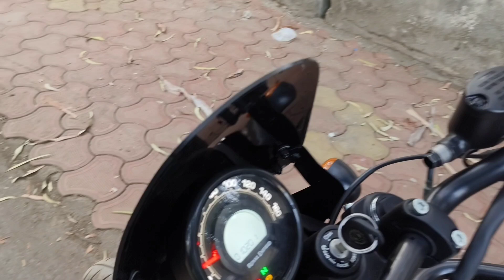लेने गए थे Classic Bullet 😱 और ले आए Royal Enfield Hunter 350 🤔 , Ownership review ✌️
royal enfield bullet 350 price
royal enfield bullet 500
royal enfield bullet 350 classic
royal enfield bullet 350 price bhopal
royal enfield bullet 500 price
royal enfield bullet 350 standard price
royal enfield bullet 350 mileage
रॉयल एनफील्ड बुलेट 350
royal enfield bullet classic 350 price
is royal enfield bullet a cruiser
royal enfield bullet 500 a venda
बुलेट रॉयल एनफील्ड
bullet royal enfield
बुलेट रॉयल एनफील्ड 350
बुलेट रॉयल एनफील्ड क्लासिक
bullet royal enfield 350 price
रोयल ईनफिड
रॉयल एनफील्ड बुलेट इलेक्ट्रा
royal enfield bullet ebay
enfield bullet on road price
enfield bullet
royal enfield bullet 350 price in india
एनफील्ड बुलेट प्राइस
एनफील्ड
enfield
enfield price
royal enfield bullet 350 youtube
बुलेट रॉयल एनफील्ड प्राइस
bullet royal
रॉयल एनफील्ड बुलेट 350 ईएस ऑन रोड प्राइस
बुलेट रॉयल बुलेट
रॉयल एलीफैंट
royal enfield bullet 0-60
royal enfield bullet 0-100
royal enfield bullet on road price
रॉयल एनफील्ड बुलेट ऑन रोड प्राइस
old royal enfield
old royal enfield bullet
royal enfield classic on-road price
royal enfield bullet 350 on road price
royal enfield bullet 350 hd images
royal enfield bullet png hd
royal enfield bullet hd wallpaper
royal enfield bullet hd wallpaper for pc
royal enfield bullet hd
royal enfield bullet standard hd wallpapers
royal enfield bullet bike hd photos
royal enfield bullet full hd photos
bullet royal enfield classic 350
on road price royal enfield classic 350
royal enfield bullet 350 bs6
रॉयल एनफील्ड बुलेट की कीमत
रॉयल एनफील्ड बुलेट क्लासिक
रॉयल एनफील्ड बुलेट कीमत 2022
रॉयल एनफील्ड बुलेट कलर
रॉयल एनफील्ड बुलेट कितने की है
royal enfield bullet ka dam
royal enfield bullet ka dam kitna hai
royal enfield bullet ka price kya hai
royal enfield bullet ka kimat
royal enfield bullet ka photo
रॉयल एनफील्ड बुलेट कीमत
खाकी कलर बुलेट
रॉयल एनफील्ड गाड़ी
रॉयल एनफील्ड बुलेट
रॉयल एनफील्ड बुलेट price
घड़ी एनफील्ड
royal enfield bullet price
royal enfield gunmetal grey price
royal enfield bullet day
royal enfield bullet 350 price in delhi
royal enfield bullet classic
royal enfield bullet j series
royal enfield bullet z black
बुलेट रॉयल
royal enfield bullet t
रॉयल एनफील्ड बुलेट टॉप मॉडल
रॉयल एनफील्ड बुलेट 350 ट्विनस्पार्क
royal enfield bullet standard 350 price
royal enfield bullet the complete story
royal enfield thunderbird
रॉयल एनफील्ड थंडरबर्ड
bullet thunderbird
रॉयल एनफील्ड थंडरबर्ड price
royal enfield thunderbird price
रॉयल एनफील्ड बुलेट डीजल
standard royal enfield
royal enfield standard 350 price in delhi on road 2020
royal enfield bullet sound
royal enfield bullet 350 images
नई रॉयल एनफील्ड
न्यू रॉयल एनफील्ड बुलेट
रॉयल एनफील्ड थंडरबर्ड 350
royal enfield thunderbird 350x
रॉयल एनफील्ड बुलेट न्यू मॉडल
रॉयल एनफील्ड नई बुलेट
new royal enfield price
न्यू रॉयल एनफील्ड
new royal enfield
रॉयल एनफील्ड बुलेट प्राइस
रॉयल एनफील्ड बुलेट का प्राइस
रॉयल एनफील्ड बुलेट बाइक
रॉयल एनफील्ड बुलेट में
रॉयल एनफील्ड बुलेट 350 ऑन रोड प्राइस
रॉयल एनफील्ड बुलेट रेट
royal enfield bullet all models name list
royal enfield bullet all colours
royal enfield bullet all model price
royal enfield bullet all
royal enfield all bullet price
royal enfield all bullet image
royal enfield all bullet photos
royal enfield bullet 350 all colours
royal enfield bullet 350 all model price
royal enfield bullet 350 all variants
royal enfield bullet video
royal enfield bullet video download
royal enfield bullet 350 video
royal enfield bullet 500 video
royal enfield electra bullet video
royal enfield diesel bullet video
royal enfield bullet s
रॉयल एनफील्ड स्टैंडर्ड बुलेट
रॉयल एनफील्ड बुलेट 350 सीसी
रॉयल एनफील्ड बुलेट 500 सीसी
हंटर 350 रॉयल एनफील्ड
हंटर बुलेट
hunter royal enfield
royal enfield bullet x 350 es abs
royal enfield bullet x 350
royal enfield bullet x 350 es abs on road price
royal enfield bullet x 350 es efi
royal enfield bullet x 350 es efi (bs-vi)
royal enfield bullet x 350 ks abs
royal enfield bullet x 350 es efi (bs-vi) price
1960 royal enfield bullet
1955 royal enfield bullet
1980 royal enfield bullet
1978 royal enfield bullet
1970 royal enfield bullet
1965 royal enfield bullet
1997 royal enfield bullet 350
1989 royal enfield bullet 350
 बुलेट 2023
royal enfield bullet 250cc price in india
रॉयल एनफील्ड बुलेट 2023 मॉडल

350 royal enfield bullet for sale

रॉयल एनफील्ड बुलेट 500

royal enfield bullet 750cc price in india
royal enfield bullet 750 cc
royal enfield bullet 750 cc price
royal enfield bullet 700cc price in in